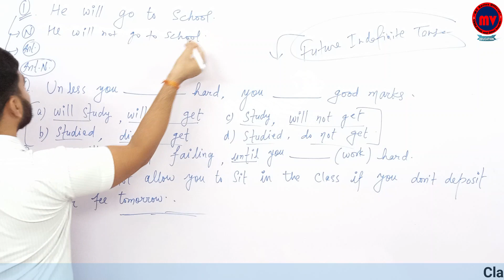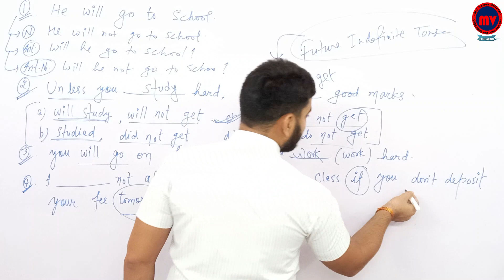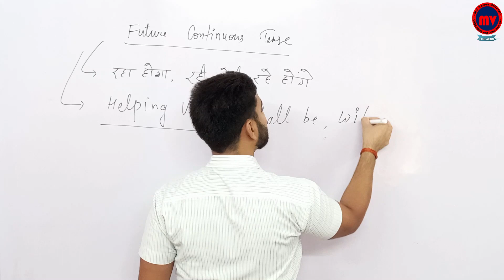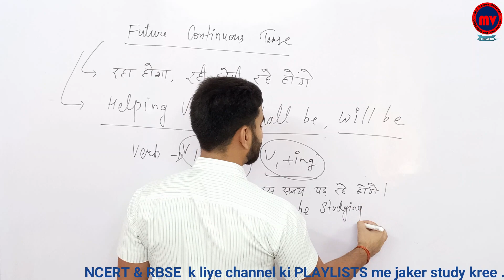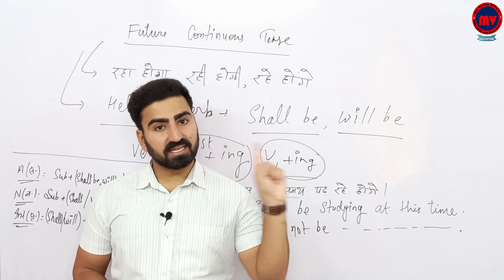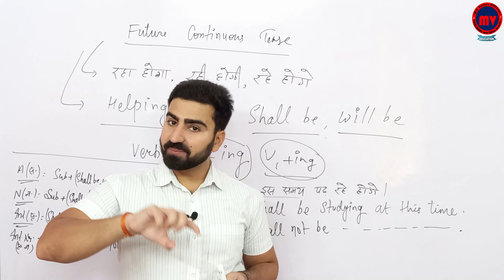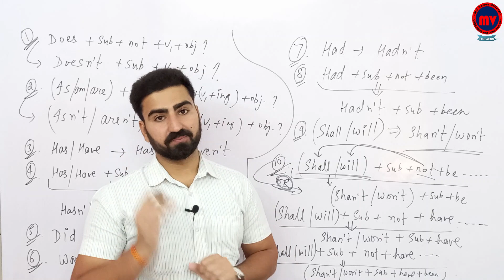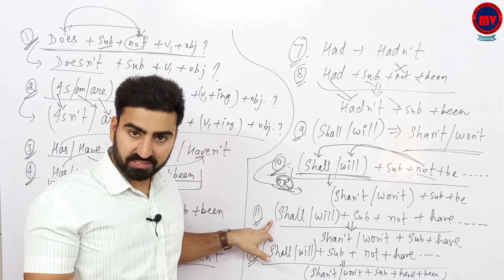English Grammar | Tense | Future Continuous Tense | part - 14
In this lecture. Tense ( fully explained)